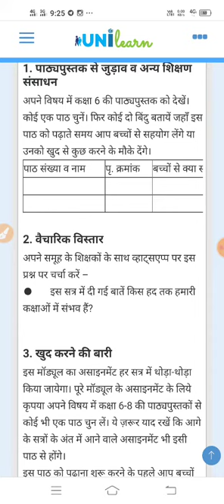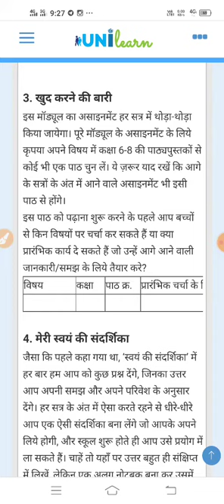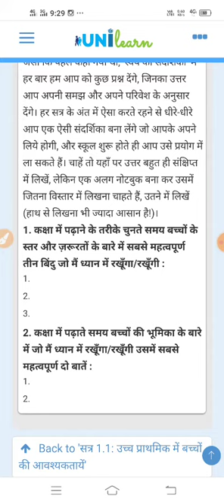ऑफलाइन सत्र के कार्य कैसे करे? उदाहरण (सामाजिक विज्ञान) | UNILEARN | DIET | Online Teachers Training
how to open unilearn
how to open diksha for 6 to 8
diksha traning 6 to 8
diksha traing link kaise open kare
rscert course
unilearn course

ऑफलाइन सत्र के कार्य कैसे करे? सामाजिक विज्ञान | UNILEARN | DIKSHA | DIET | Online Teachers Training

विभाग द्वारा कक्षा 6 से 8 को पढ़ाने वाले शिक्षकों के लिए ऑनलाइन प्रशिक्षण प्रारम्भ किया गया है। दिनांक 19 अगस्त को माननीया शिक्षा सचिव महोदया द्वारा इस कोर्स का शुभारम्भ कर दिया गया है।
 इस प्रशिक्षण में Teacher (III Gr.) Level 2,l तथा Senior Teacher (II Gr.) भाग लेंगे।
सभी सीडीइओ/प्राचार्य डाइट/सीबीईओ/पीईईओ को निर्देशित किया जाता है कि वे सुनिश्चित करें कि सभी सम्बंधित शिक्षकों तक यह सूचना आवश्यक रूप से पहुँच जावे। शिक्षकों को सहयोग देने के लिए प्रत्येक ब्लॉक पर विषयवार mentors का चयन किया गया है जिन्हें दिनांक 19 अगस्त को प्रशिक्षित किया जा चुका है।
ऑनलाइन प्रशिक्षण में लॉग इन करने की पूरी प्रक्रिया विडीओ में दी गई है। यह विडीओ अतिशीघ्र सभी सम्बंधित शिक्षकों तक पहुँचाना सुनिश्चित करें।